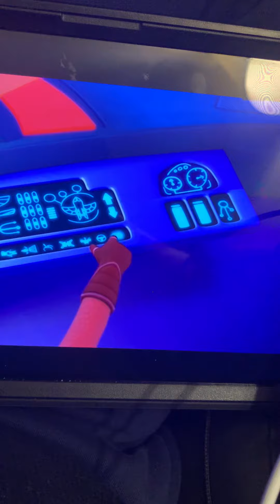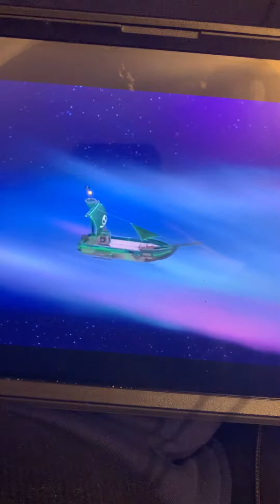So trying not to crash 💥 United States 🇺🇸 Earth 🌎 danger ⚠️